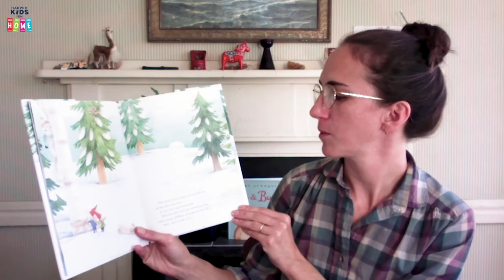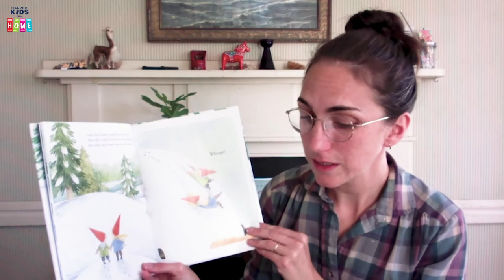The Little Forest Keepers | Storytime Read Aloud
Ash and Pudd take care of everyone in the woods, from their furry and feathered friends to the shivering trees. But then one day, a strange new creature appears in the forest. Could it be a new friend?

This story about kindness and generosity is as cozy and sweet as a mug of hot chocolate on a chilly day.